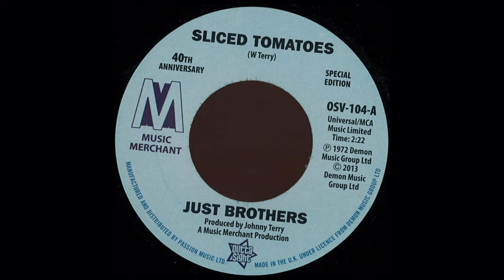Just Brothers - Sliced Tomatoes